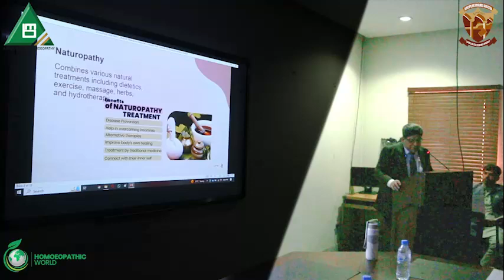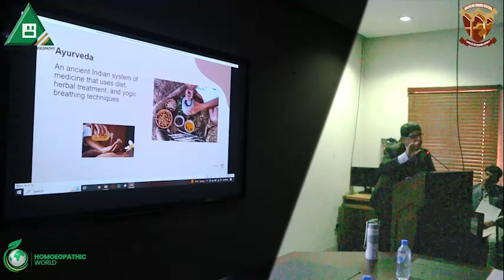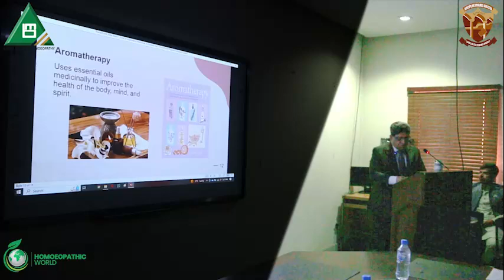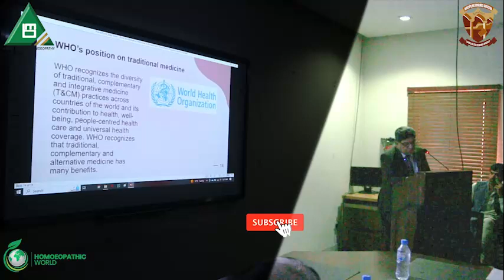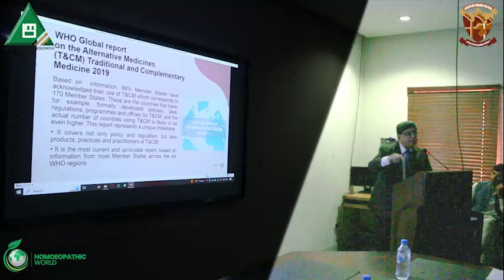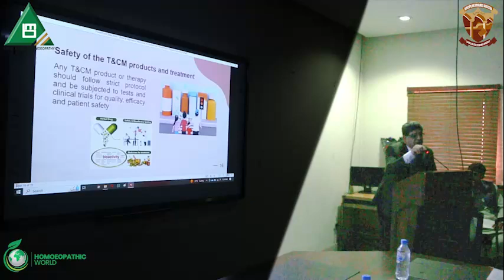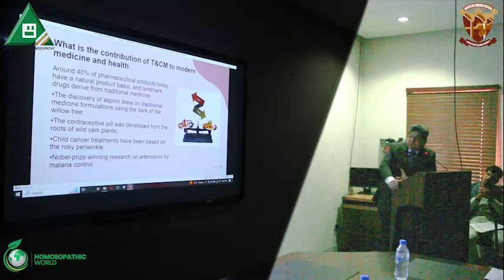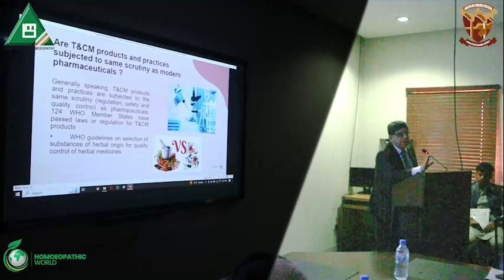Exploring Alternative Medicines | Knowledge-Sharing Session | Dr. Amanullah Bismil | LCWU